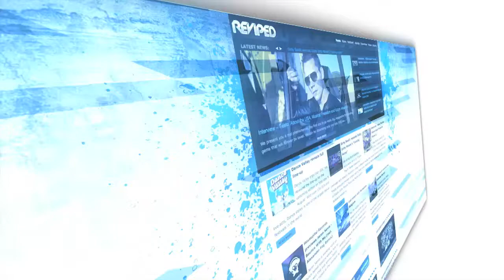Interview - Salvationz Outdoor: Ronald van Gelderen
We didn't hear that much about Ronald van Gelderen in the past year. We all know he became a dad, but what else is going on at the moment and what can we expect from him?